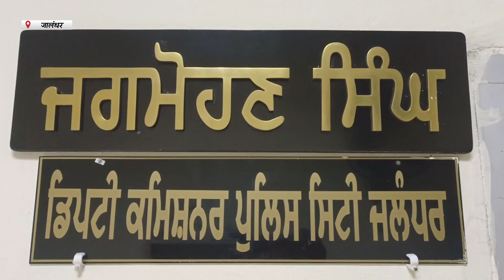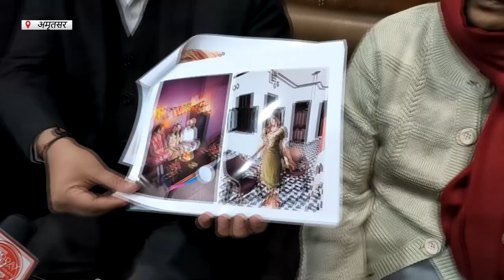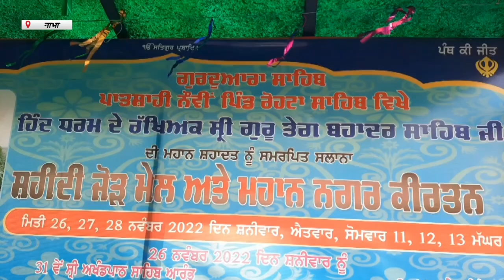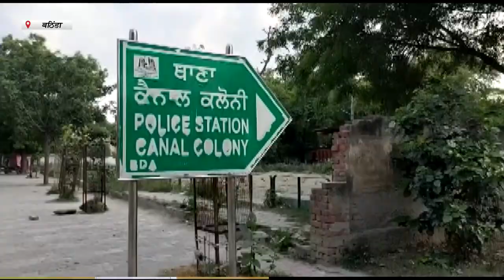Ludhiana Prime Bulletin | 26 november 2022 | dainik Savera